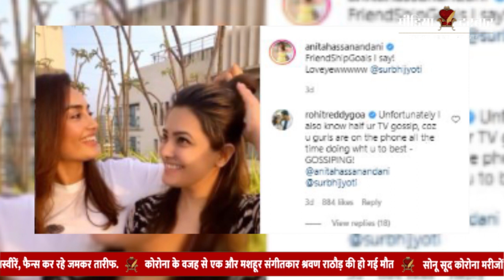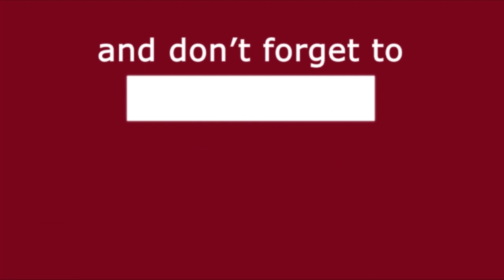Naagin Mahasangram Episode | Surbhi Jyoti और Anita Hassanandani: दो Nagin का महासंगम ! |Media Darbar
एकता कपूर ने नागिन सीरियल के फैन्स के लिए सीजन 1, 2, 3, 4, के बाद सीजन 5 तक बनाया | हाल ही में ये भी खबर आ रही थी की नागिन सीजन 6 भी आने वाली है | कौन सी एक्ट्रेस नागिन सीरियल के लीड रोल में नजर आएँगी | ये नागिन सीरियल के फैन्स में जानने की इच्छा सोशल मीडिया पर खूब दिखी, और हाल ही में नागिन सीजन 3 और नागिन सीजन 4 कि, नागिन की महासंगम की विडियो सामने आई है | पूरी खबर जानने के लिए देखिये यह विडियो लास्ट तक जो रौनक द्वारा पेश की गयी है |
Ekta Kapoor made for fans of Naagin serial till season 1, 2, 3, 4, till season 5. Recently there was also news that Naagin season 6 is also coming. Which actress will be seen in the lead role of Naagin Serial? Fans of this serpent serial have shown a lot of desire to know on social media, and recently the video of Naagin season 3 and Naagin season 4, Naagin's Mahasangam has come out. To know the full news, see this video till the last which is presented by Raunak.

SurbhiJyoti और Anita Hasnandani : दो Nagin का महासंगम ! | Media Darbar